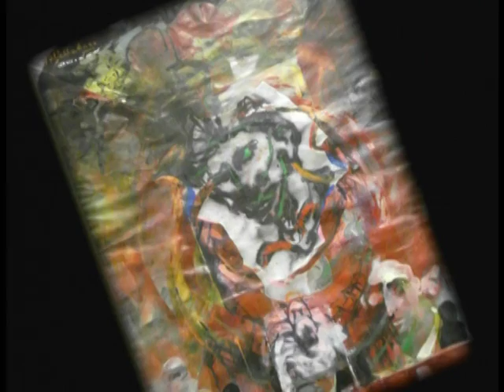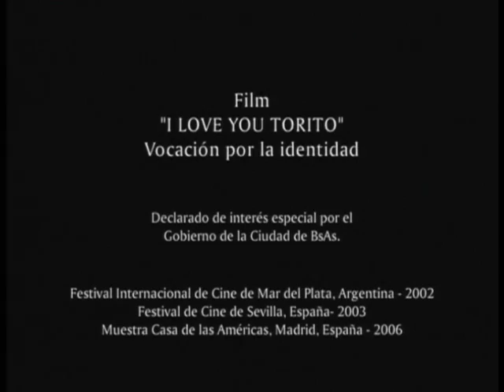Testimonio de una vocación - Edmund Valladares (parte 3)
Un film de Eduardo López sobre la trayectoria de Edmund Valladares.
Dirección: Eduardo López. Composición y Dirección musical: M. de los Ángeles Valladares. Asistente de Dirección: Malena Umérez.